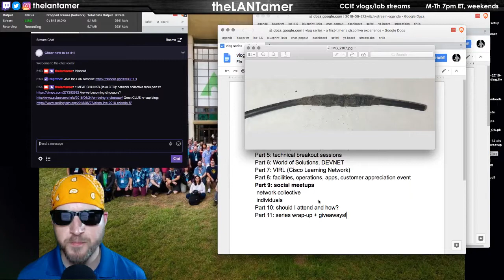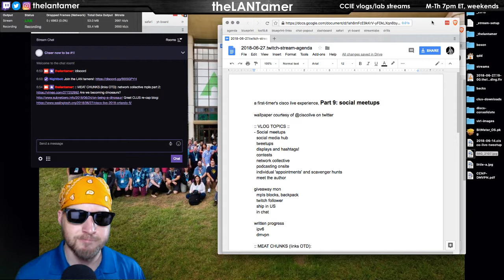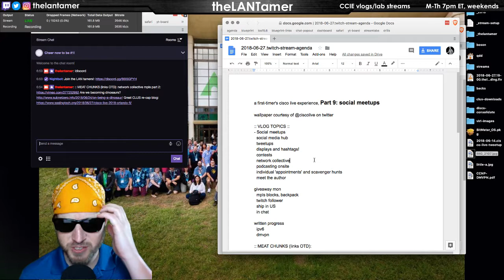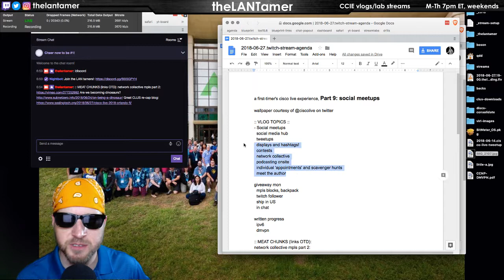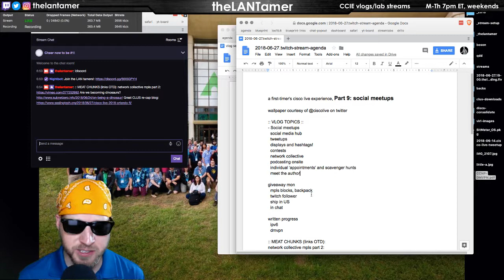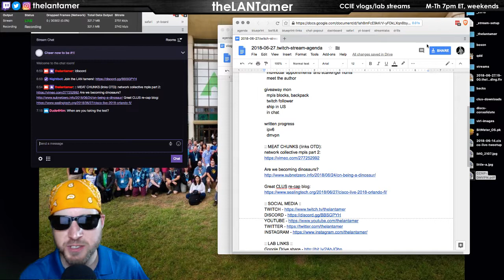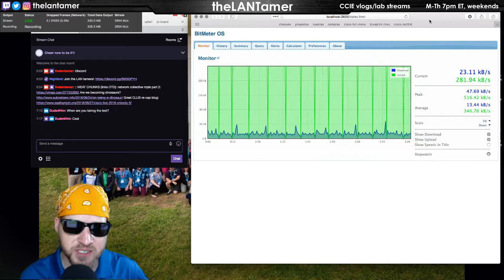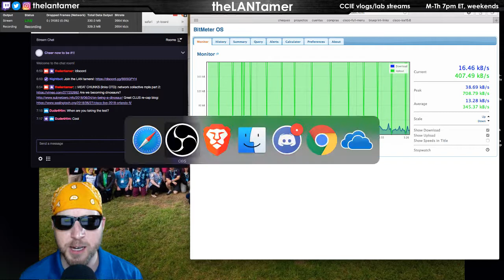a first-timer's cisco live experience, Part 9: social meetups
wallpaper courtesy of @ciscolive on twitter

:: VLOG TOPICS ::
- Social meetups
  social media hub
  tweetups
  displays and hashtags!
  contests
  network collective
  podcasting onsite
  individual 'appointments' and scavenger hunts

  mpls blocks, backpack
  twitch follower
  ship in US
  in chat

written progress
  ipv6
  dmvpn

:: MEAT CHUNKS (links OTD):
network collective mpls part 2:

Are we becoming dinosaurs?